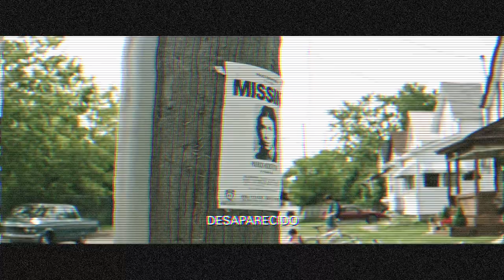PODCAST Cap. 16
El podcast sigue con los temas de terror esta vez con Gryphocool; Esta ocasión debatimos sobre la pregunta ¿un asesino serial, nace o se hace?, además contamos anécdotas paranormales, cintas de terror  que marcaron al staff y al invitado, y cómo no, recordamos películas nacionales con temáticas de terror (muñeca de porcelana incluida).